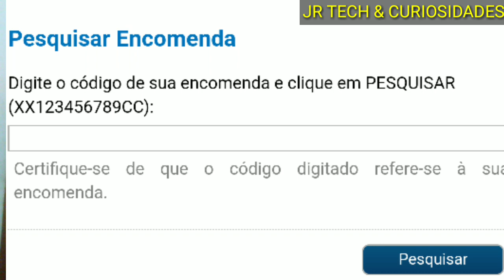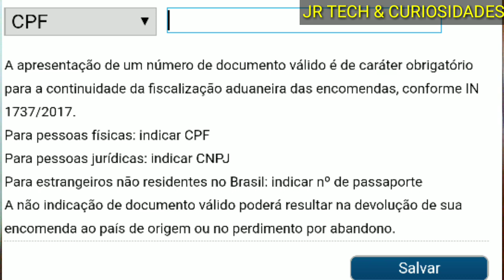MUDANÇA NO SISTEMA PODE TER ATRASADO SUA IMPORTAÇÃO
Isso mesmo, quando parece que esta encaminhado eles vem e tentam trocar o pneu com o carro em movimento, mais uma vez uma mudança que pode ter afetado o seu item e por isso o tempo na importação , quer saber qual é a mudança então se liga no video e vem comigo !